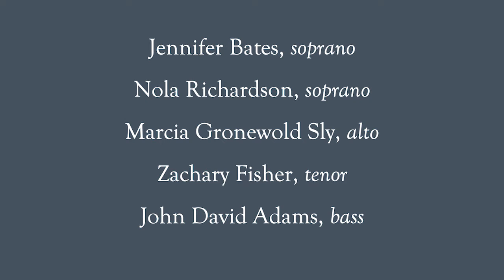2021 Bach's Lunch -- John Finney